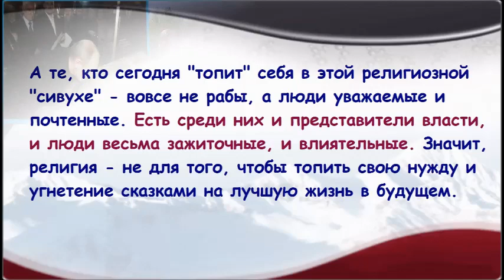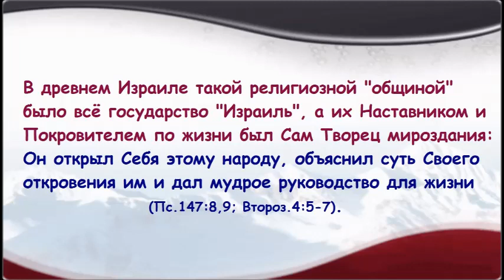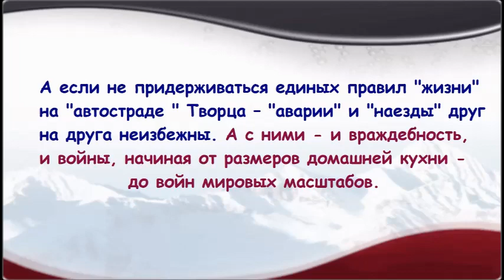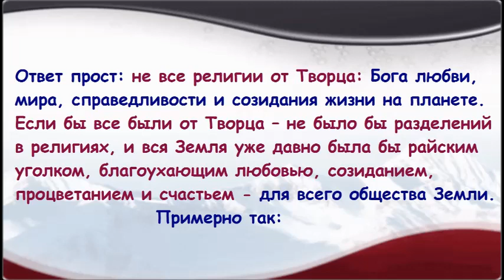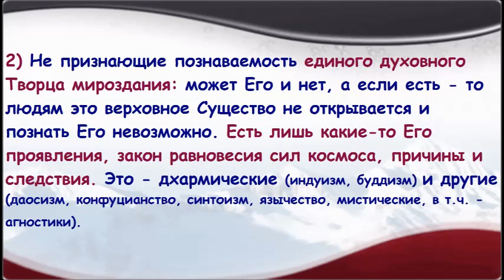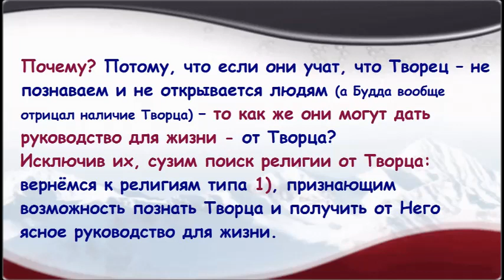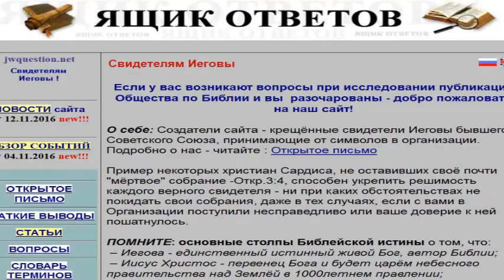2.5 Религия – опиум для народа? Свидетели Иеговы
Видеоролик о сложности  выбора религии,  дающей планете мир, благополучие и процветание. Но сложно - не означает невозможно. Анализ вероучений мира поможет в этом разобраться.